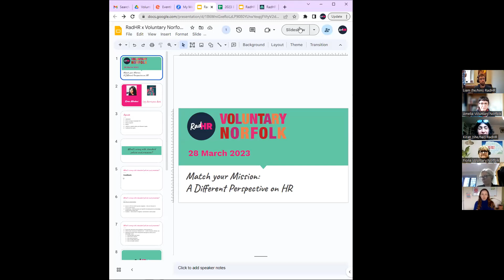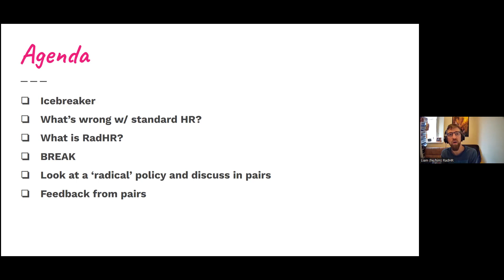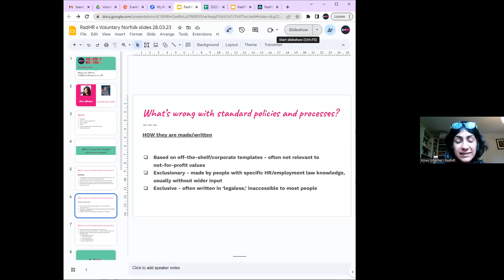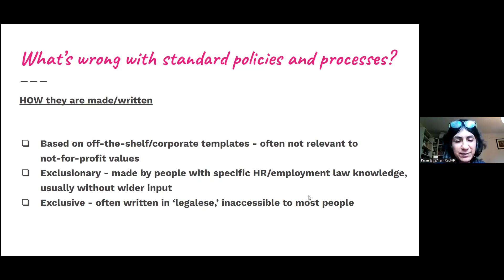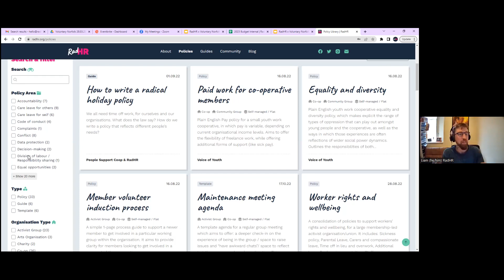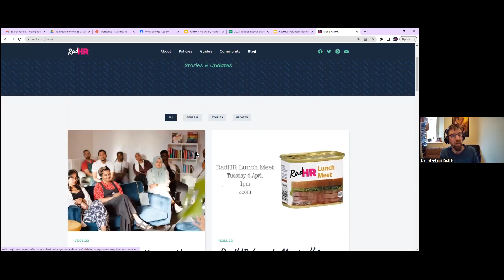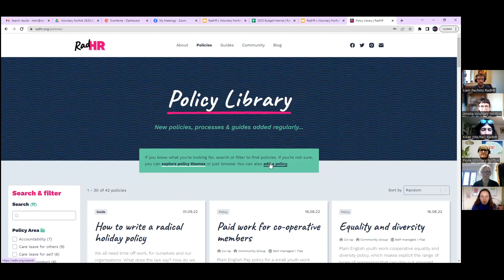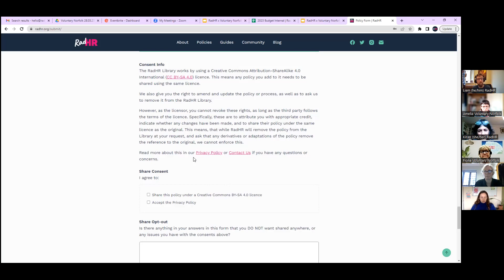Match Your Mission: A Different Perspective on HR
We welcomed Rad HR to have an open and honest conversation about how we can best support our colleagues and staff at a time when the VCSE sector has never been under so much pressure.

Rad HR led a conversation about how to avoid oppressive power dynamics in our approach to HR and how we can create policies that aren’t just there to project an organisation but also the people within them.

To make sure you don't miss any of our future good practice workshops, sign up to Voluntary Norfolk Network

To find out more about all our future events, visit our Events & Training calendar